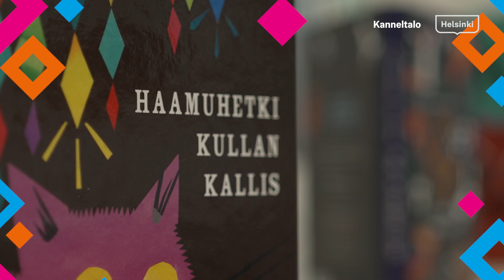Kanneltalo - Kati Outinen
Näyttelijä Kati Outinen kertoo ikimuistoisesta illastaan Kanneltalossa. Olitko paikalla?

Kulttuurikeskus Kanneltalossa järjestetään joka viikko mielenkiintoisia tapahtumia teatterista ja konserteista lastentapahtumiin. Talon kauniissa galleriassa näet upeita näyttelyitä ja uusi kahvila kutsuu nauttimaan. Kanneltalosta löydät myös kirjaston, työväenopiston ja nuorisotalon. Tervetuloa vierailemaan.